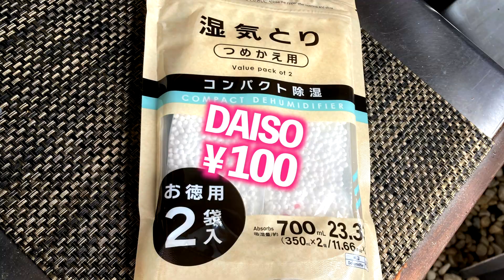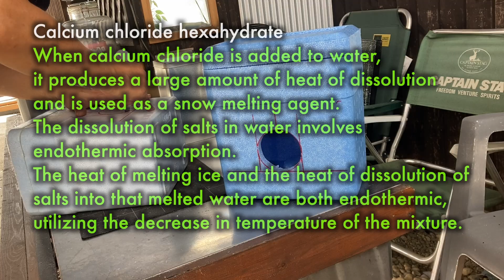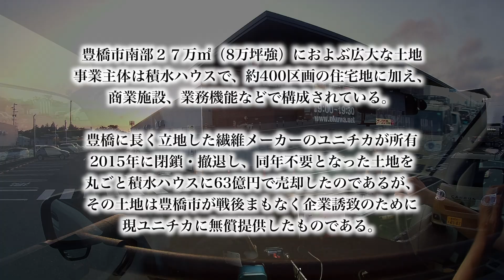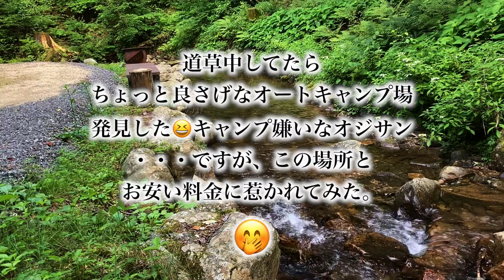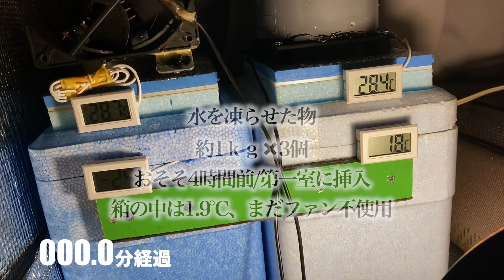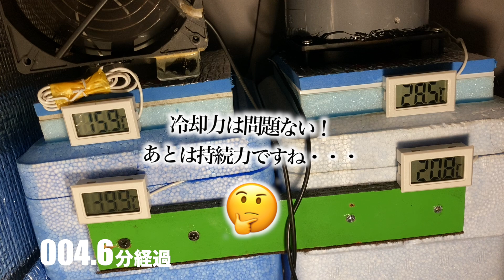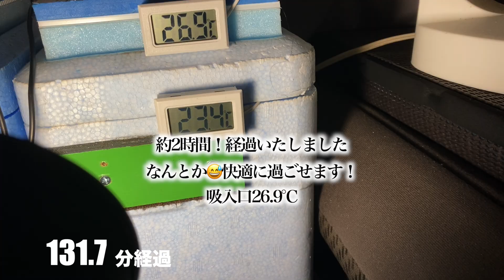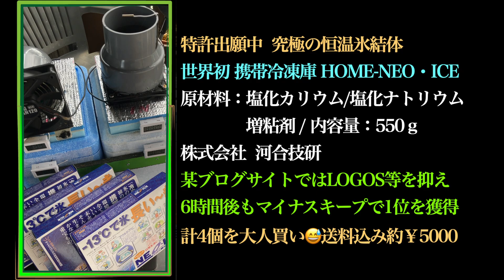車上薬物製造拠点😱熱中症対策❷【混ぜたら凍る🥶自作クーラー＃8】2025！スポットクーラーDIY！薬物を車内で化学反応させる男【塩化カルシウム6水和物】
既に平場での🥵車中泊は地獄の季節となりましたね
基本は避暑地を探す旅となるのですが・・・
日程の都合で、どうしても避暑地じゃない場所で
車中泊しなくてはならない状況が出てきます😭
冬の寒さより夏の熱帯夜の方が100倍しんどいです
動画では伝わらない暑さとの戦い・・・
雪山と違って分かりずらい？汗まみれのじじいなんて見たくもない

とにかく、外気が暑いのでどうしようもない💢
上級国民の方々なら、エアコン完備のキャンピングカーで
何の問題もなく快適にご就寝ですが・・・
下級貧民のおじさん軽箱には高級装備はありません

そこで毎年恒例の自作スポットクーラーです！
前回の大失敗を機に「8代目」作りました😅
【塩化カルシウム6水和物】の化学反応で凍らせた
保冷剤をなんとか使えるようにしたい！
という実験です！
移動時はあまり保冷に気を使わず
現地調達で「氷」さえ入手したら
化学反応で理論上はマイナス50℃にもできる
寒剤 (かんざい)freezing mixture
2種またはそれ以上の物質を混合して低温を得る材料。
氷と塩類の混合物は，氷の融解熱とその溶けた水への塩の
溶解熱がいずれも吸熱のため混合物の温度が低下する。

・・・難しいことはよくわかりませんが
入手の簡単で安全な「塩化カルシウム」を使って
実験してみました！

2017年式・SUZUKI-エブリイ　PC-Limited 4WD　5AGS
2022年・走行距離10万ｋｍ　軽貨物の中古車を購入
2023年・車検時に定員2名へ構造変更
2025年・現在12万ｋｍ超えました
音素材：OtoLogic
DOVA-SYNDROME
@Khaim HRK